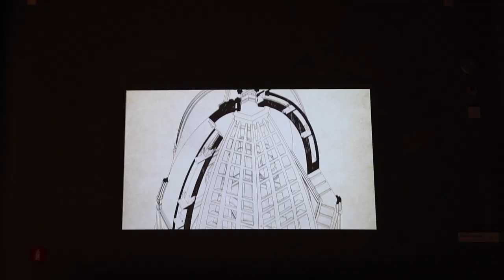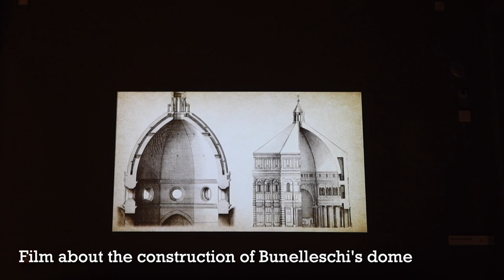Uncover Florence's Hidden Gems On Your 2nd Trip! | Italy Travel Guide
Heading to Florence and wondering what to see and do? Don't miss these hidden gems, whether it's your first, second or tenth time.

On this 2.5-day visit to Florence, we take you to some of the most stunning sites that exalt the Italian Renaissance.

Take in the best views of Florence's skyline, see amazing Michelangelo sculptures up close, and check out the original doors of Florence's baptistery! (The ones you see on the baptistery itself are replicas!) And much more...

00:00 - Intro
00:29 - Day 1 in Florence
01:13 - Florence Baptistery
02:11 - Santa Reparata
02:22 - Opera Duomo Museum
03:54 - Giotto's Bell Tower
05:39 - Day 2 in Florence
05:52 - Santa Maria Novella
06:15 - The Medici Chapel
06:54 - Day 3 in Florence
07:16 - Tower of Arnolfo
08:48 - Palazzo Vecchio

Taking the Train from Rome to Florence Everything You Need to Know

► ENJOY THE MUSIC IN THIS VIDEO?

► GRAB YOUR FREE ROME TRIP PLANNING GUIDE!

Canon G7x III Camera
Manfrotto (BEST Handheld Tripod)
Manfrotto (Manfrotto Xtra Fluid Video Head Kit (Black))

I’m Elyssa and this is Romewise, your go-to guide to Rome. Most of my videos are about Rome but you might find a few other travel videos here, as well. Enjoy!

Also, I’d love to hear from you! What other Rome videos would you like to see from me?